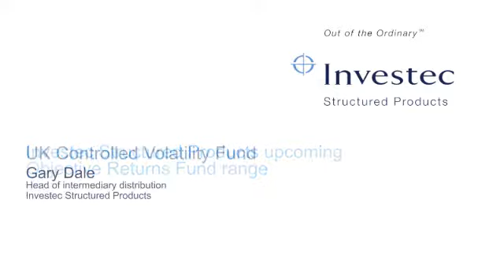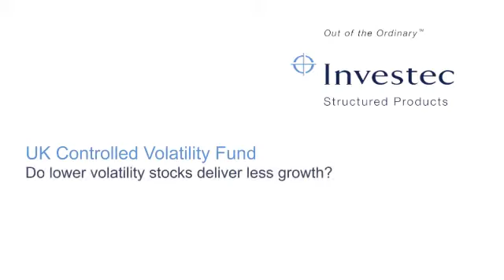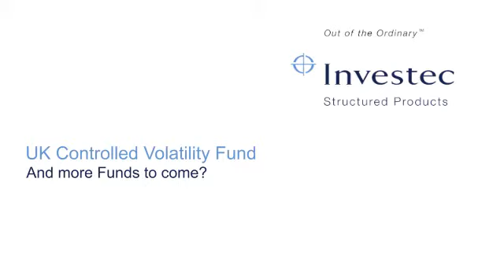Investec Structured Products - UK Controlled Volatility Fund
Launching soon: Gary Dale talks about the UK Controlled Volatility Fund. Content is intended for IFAs only.